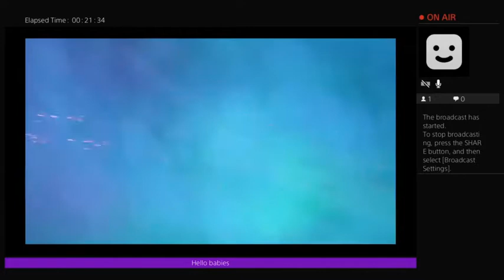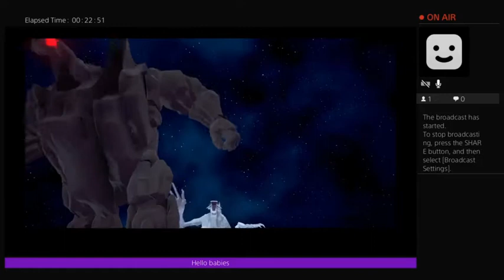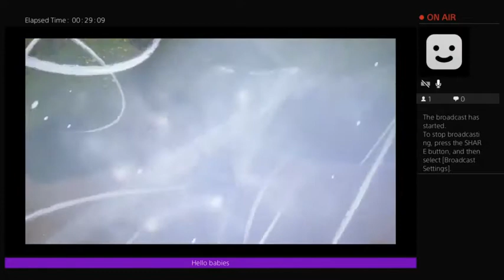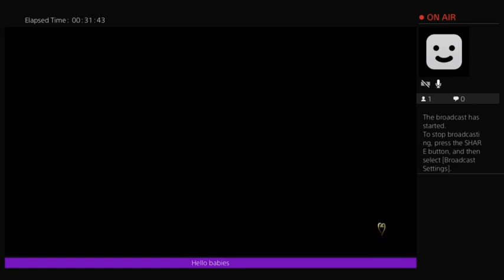Rob and Jess Play Kingdom Hearts 3 Part 3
Twitch muted our audio because of Copyright Content from The Kingdom Hearts 3 Soundtrack.  Just another reason not to finish this game.